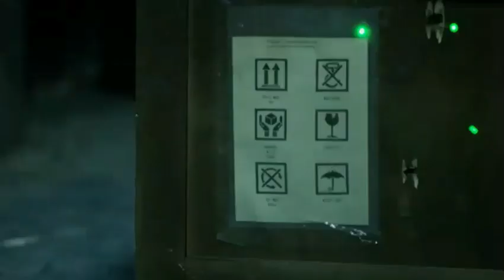La Casa De Papel | Shooting in the Bank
Hello Everybody,
This is the Scene of the Shooting in the Bank. After some Prisoners escaped, they blew a hole into a Wall. The Gang had to close the opening but the Police came and they exchanged fire with the police. The Police came closer and closer, but then Tokyo had an idea. The others covered her and so she can take the Machine Gun. The Police realized that their shields can't protect them from such bullets, so they withdrew to the defensive positions. This gave the Gang time to close the Wall.
Your NetScenes!